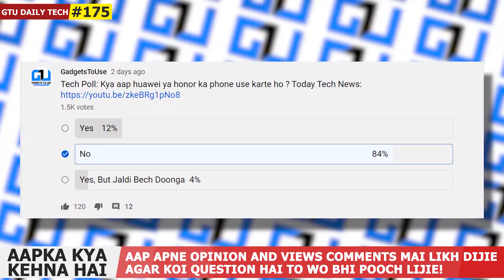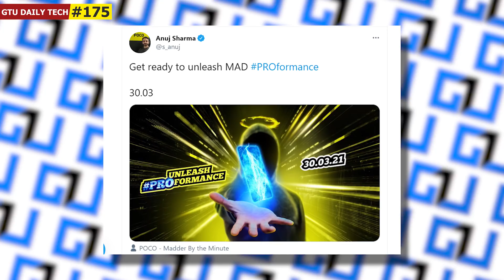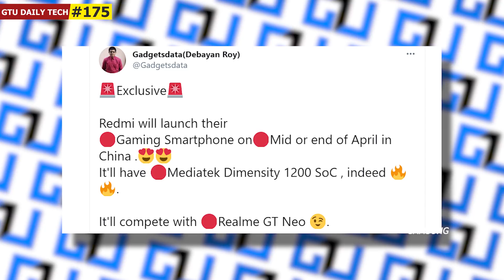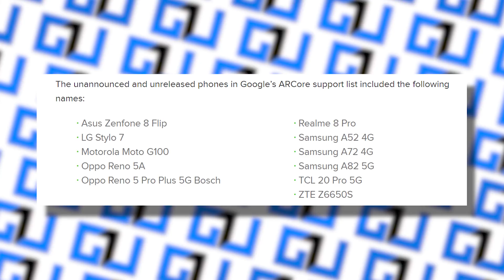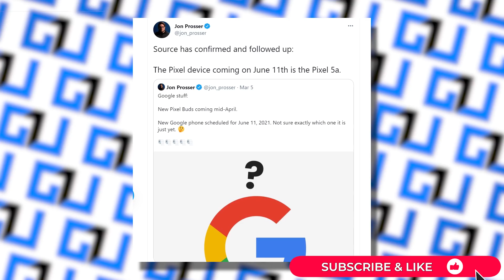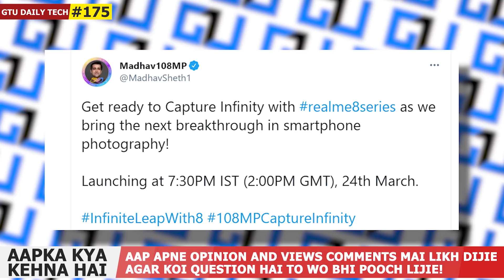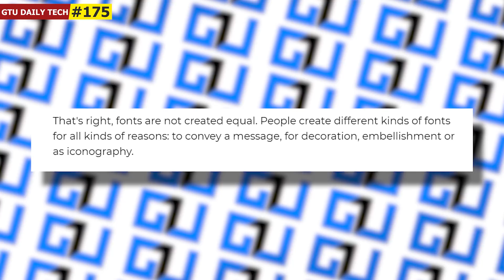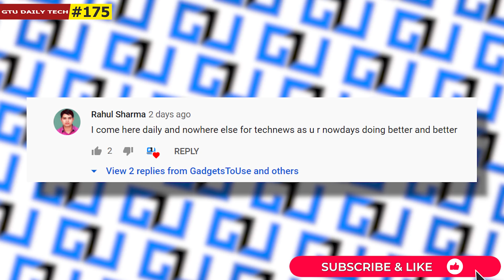GDT Poco X3 Pro Details, Zenfone 8 Flip Camera, Google Pixel 5A Leaked, Nokia G10, Realme 8 Pro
00:00 Intro

00:09 GTU Tech Tips Video

00:21 Poll Results

01:00 Poco X3 Pro India &p Global launch

01:57 Resmi Gaming Phone

02:37 Zenfone 8 Flip Leaked by Google 😂

03:38 Pixel 5a India 😁

04:30 Nokia Gaming Phone

05:09 Realme 8 Series India & Global launch

05:36 Crypto Currency Ban in India

06:36 Tech of the Day

07:12 Tips and Tricks

07:56 Amazing Comments

08:06 GTU Tech Hunt

1. Official Telegram Channel For Tech News, Leaks and Tech Tips
2. You Can DM Abhishek On Instagram
3. For Tech Queries, Tweet To Abhishek on Twitter

4. India Rank